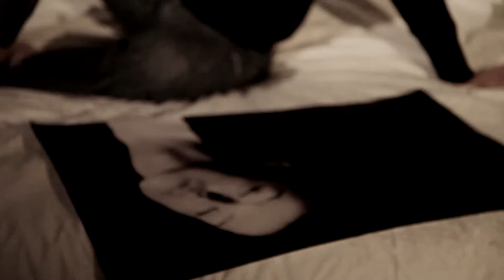Даша Суворова - Поставит Басту (До утра) Официальное Видео